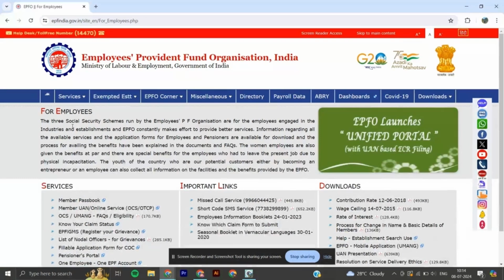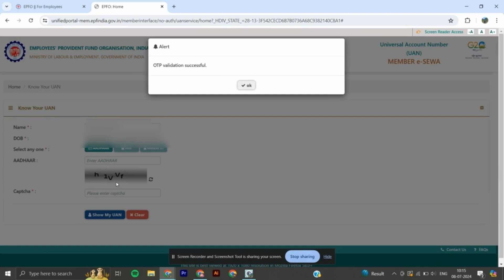Know your UAN Number | PF UAN number पता करें | PF number kaise pata kare 2024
Join us on a financial journey. We make easy-to-understand videos that help you get the hang of banking stuff. Whether you're just starting or already know a bit, we've got you covered. Join us to learn about what's up in the finance world.